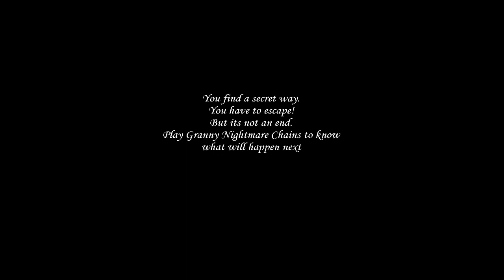Granny ki Toh Band Baja Di🤣 Gira Gira Kar Peeta😆 | Granny Mysterious Castle Update New Sewer Escape